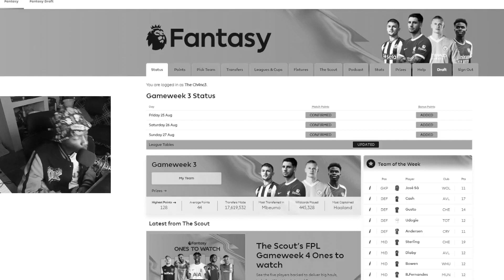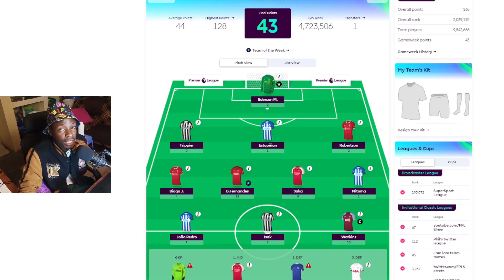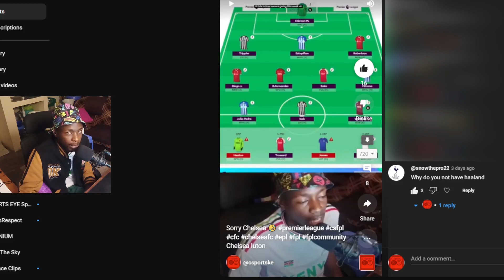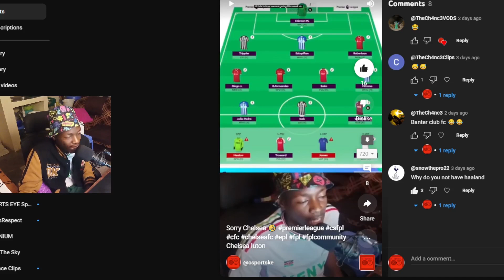How Did Game Week 3 Go? | CSFPL Episode 5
Manager @TheCh4nc3 is back to review his Fantasy Premier League team's performance from game week 3. How did your team do?

Join our mini-league "CSports FPL"

League Code: g4ucvy